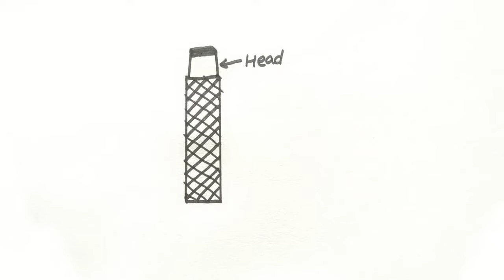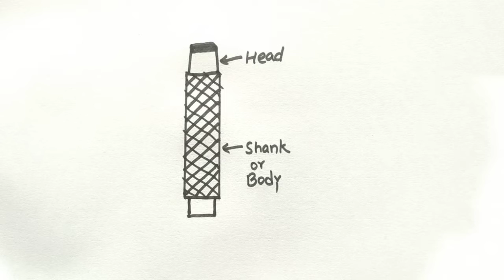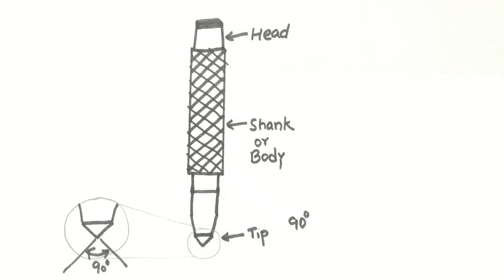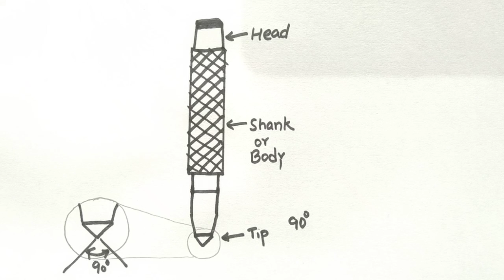Centre Punch || Hand Tool || Free Hand Sketch || For All Trade || ITI Engineering Drawing